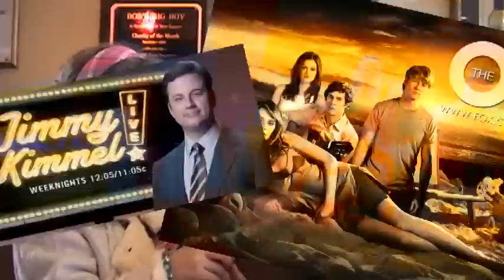BELLA THORNE Back Then 2009 Exclusive Interview with Piper Reese!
Before Shake It Up! Before Disney Channel! Before aging-up, Piper Reese met Bella Thorne for an exclusive interview with the MeGa-Talented young actor before she became a household name and after the famous "Mirrors" commercial that put her on Hollywood's radar! We hung out, we had lunch...and burned off some energy (from too much sugar)! Nostalgia time! Check this one out, guys!

Super-cool Top Tween Reporter Piper Reese sits down with the beautiful Bella Thorne!  Bella's worked with Taylor Lautner, Cody Linley, and some of the biggest names in Hollywood!  Try Donald Sutherland...Christian Slater...Judd Nelson!  Yeah, baby!  Bella was just nominated for a Young Artist Award for her incredible work on The O.C. too!  Yay!  Even Remy, Kaili, Dani & Voodoo get pulled into the mix on this one!  Check it out, yo!

BELLA THORNE INTERVIEW Pre-Disney w the Only Professional Kid Reporter PIPER REESE (PipersPicks 036)